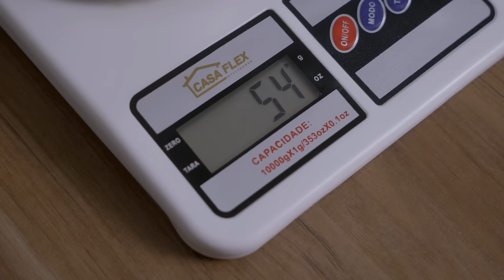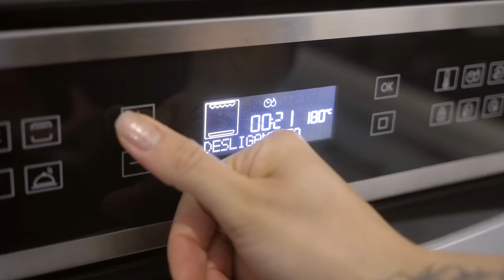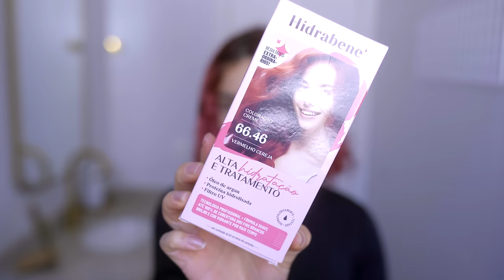É MEU ANIVERSÁRIO!!! Fiz meu bolo, maquiagem e pintei meu cabelo + karaokê 💃🎤🎂